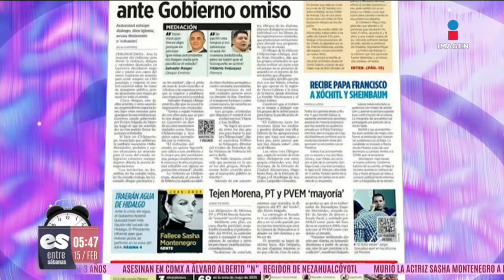Muere Sasha Montenegro a los 78 años de edad | Noticias con Francisco Zea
Muere SashaMontenegro a los 78 años de edad; fue actriz y esposa del expresidente